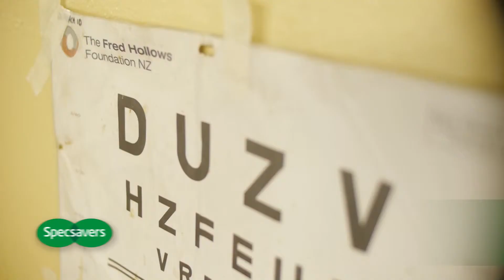The Fred Hollows Foundation in Fiji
Evisionz.tv producer & cameraman Rich Humphreys joined Specsavers ambassador and Kiwi cricketer, Daniel Vettori and Specsavers store partner, Scott Raisbeck in Fiji to produce this story of the exciting partnership between Specsavers and The Fred Hollows Foundation of New Zealand.